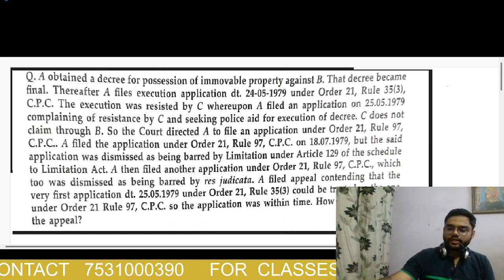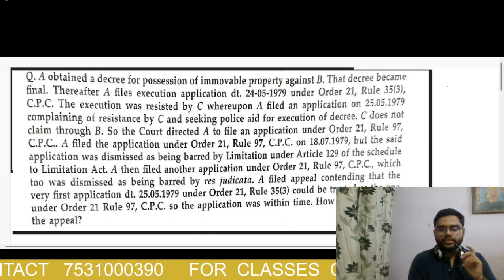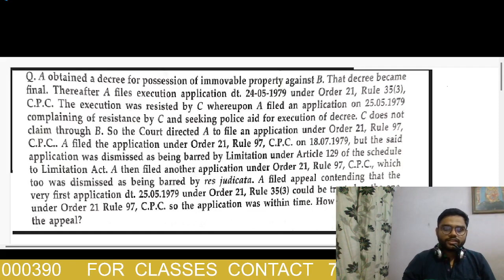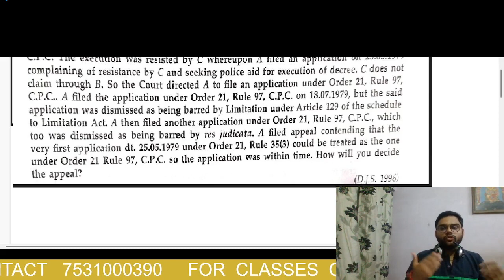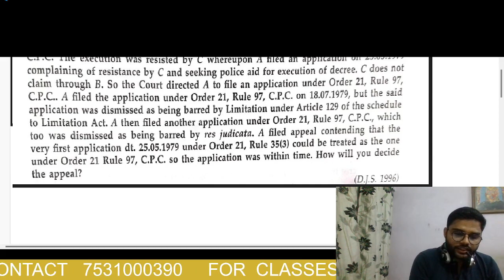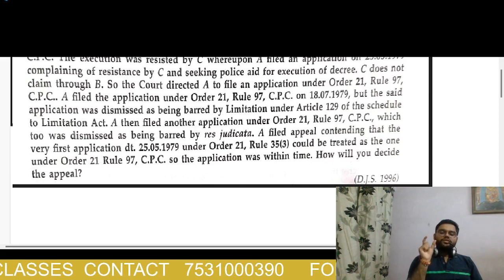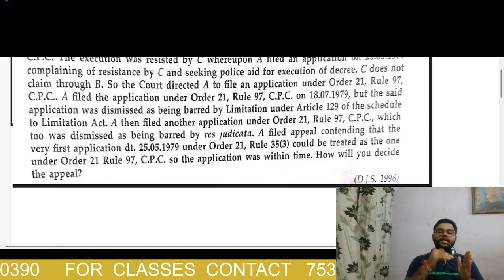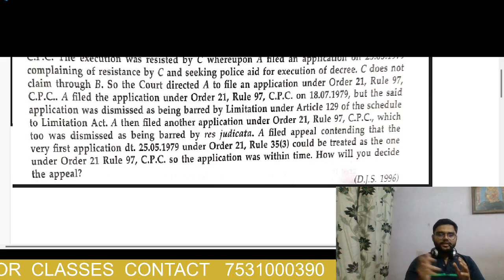Civil Paper Ans discussion | 1996 | Delhi Judicial Services Examination Mains Paper | Order 21 CPC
Civil Paper Ans discussion |  1996 |
 Delhi Judicial Services Examination Mains Solved Paper |